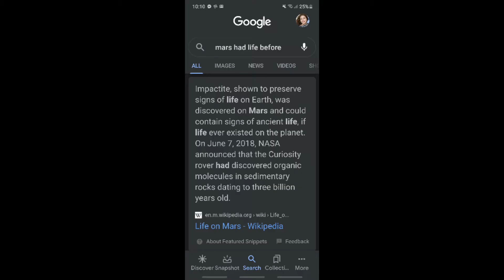Planet Mars Had Life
Gerard tells about planet Mars that it used to have life before 😊 This is from his books and educational videos which he loves. He wants to be an Astronomer someday.

Also in the video is Gerard's favorite hobby of stalking Mommy while dancing/exercising .😁